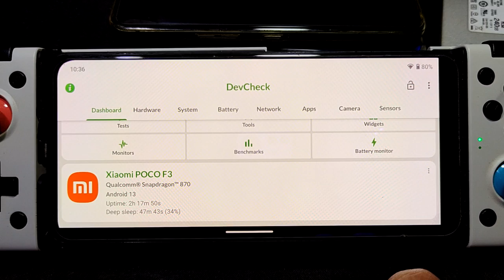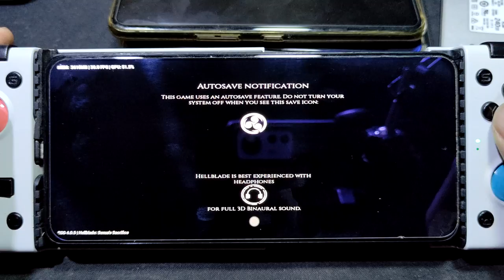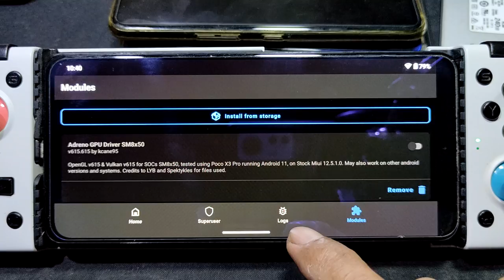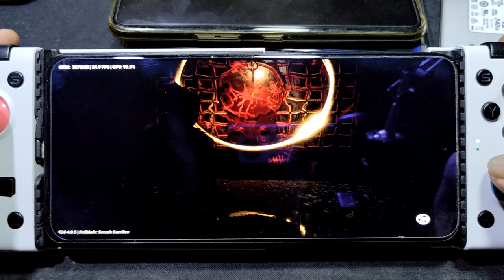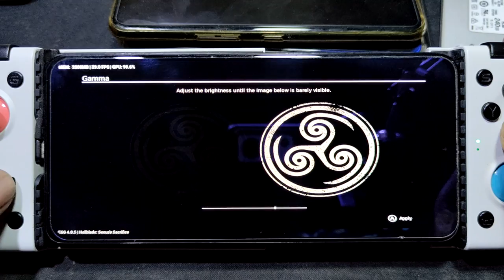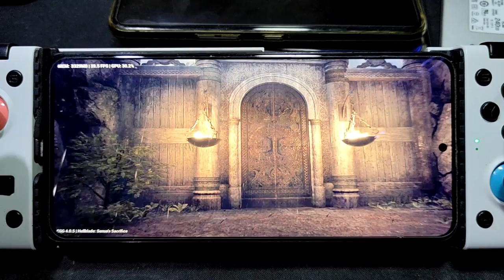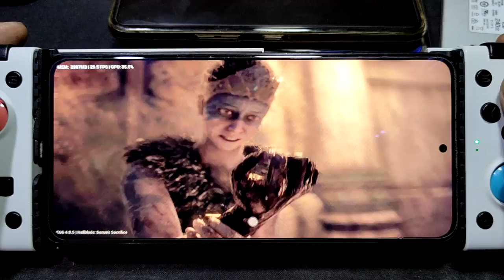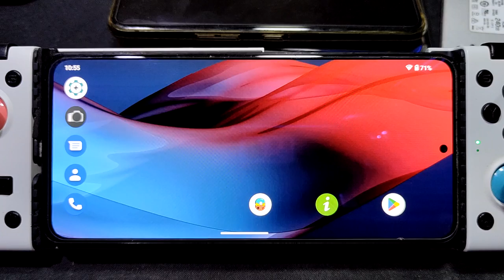Hellblade Senua's Sacrifice using egg NS 4.0.5 | Poco F3 SD 870 any improvement ?